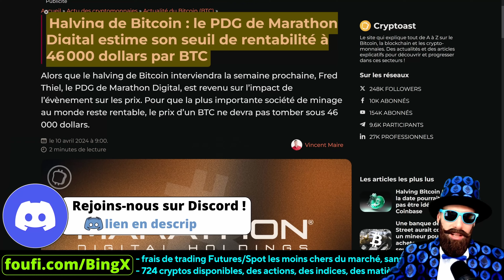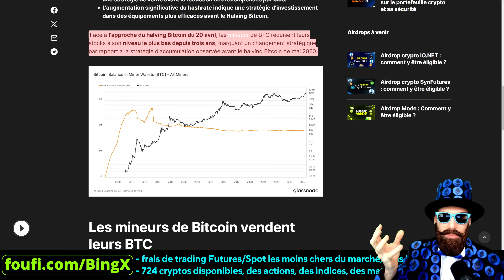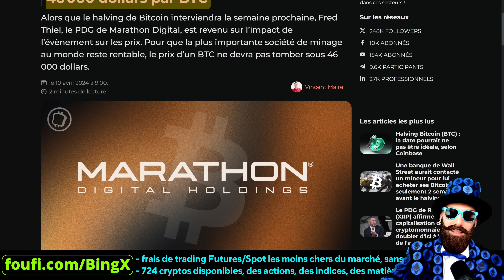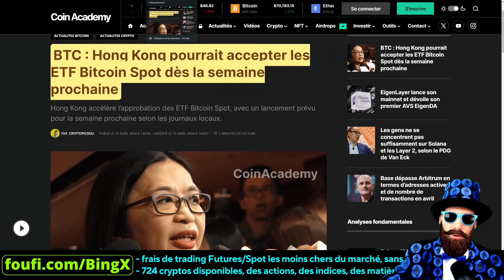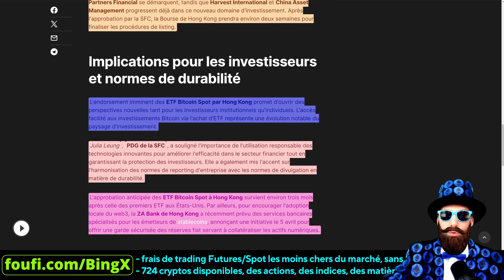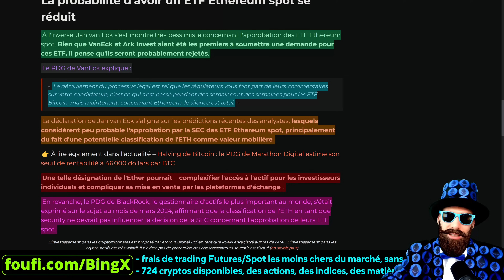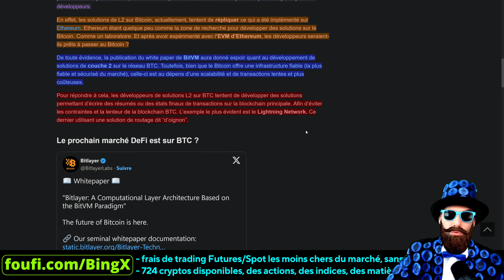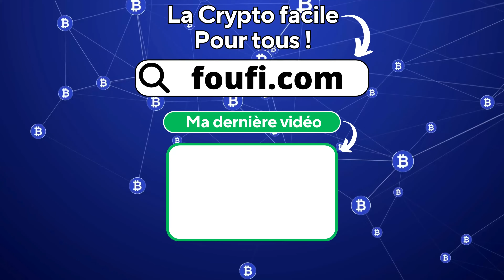🚨BITCOIN BREAKING NEWS : jeudi 11 avril 2024 (les dernières actualités BTC, Crypto, Blockchain)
📝Chapitrage
00:00 Sommaire
02:01 actu n°1
07:06 actu n°2
11:16 actu n°3
14:58 actu n°4
19:27 actu n°5